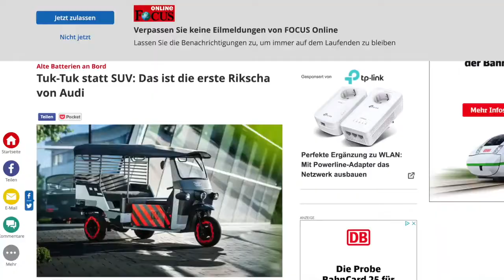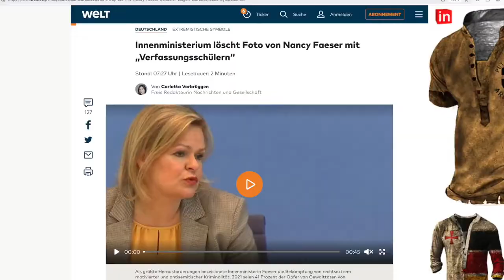Zu WOKE Spitzenjournalistin kündigt bei BILD. Oliver Flesch präsentiert Irrenhaus Deutschland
DANKESCHÖN!